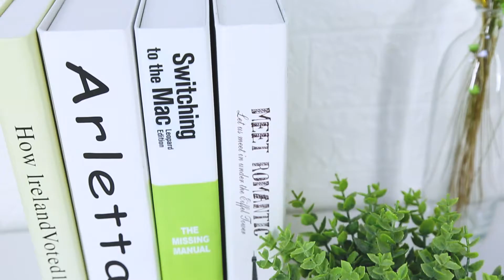Multi-function Universal Bright Star River Pattern Flexible Mobile Phone Holder Stand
SKU: IP7G3697H

Thanks!